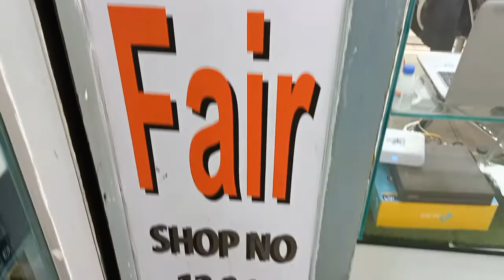Customer Experience For Buy In Laptop used laptop buying experience !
Welcome you all to JM Computer Fair. My channel is all about things exploring of Dhaka city.
Our All Laptop import another Country .Dubai , Tokyo ,Malesia , Singapore,  China , Our All Laptop fresh and without modified Laptop Fresh As Like a new condition
Used Laptop Price In Bangladesh 2021 💻 Buy Second Hand Laptop 😱 Cheap Price In Dhaka

microsoft office tutorial :learn microsoft office word ! office course মাইক্রোসফট ওয়ার্ড কোর্স ২

 internet download manager ! IDM active free ! how to register idm without any serial key !idm crack

how to install windows 11 step by step ! how to bootable windows 11 ! how to download windows 11

how to download windows 11 ! how to bootable windows 11 ! how to find laptop all software !

উইন্ডোজ সেটাপ এর পরে কি কি সফটওয়্যার বাধ্যতামূলক এবং সফটওয়্যার কোথায় পাবেন ? windows setup Guide !

how to install windows 10 Step By Step Process !কিভাবে উইন্ডোজ ১০ ইন্সটল করবেন ! Windows 10 A To Z